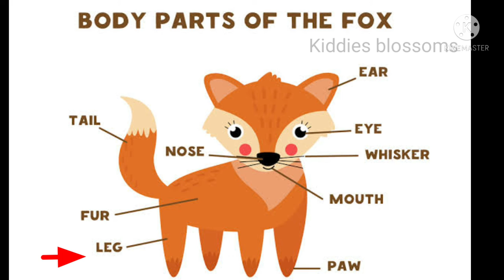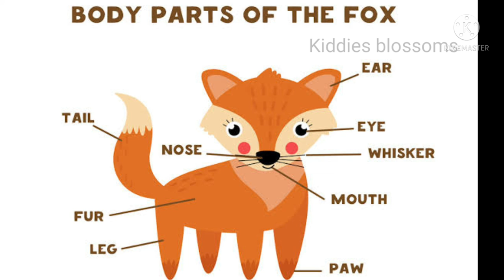parts of the animals | body parts of fox | kids learning activities | animals Names /pre school